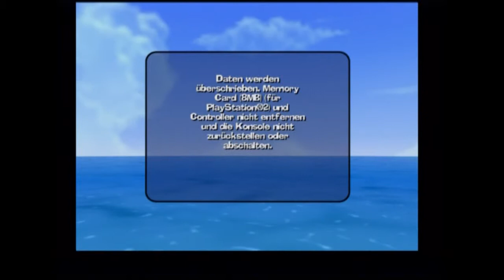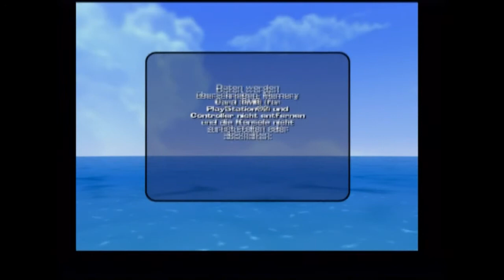Let's Play Worms 3D[Deutsch/Blind] - Episode 15 - Überlebenskämpfe!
Erdbeben,Piraten,Jahrmärkte! Das Leben als wurm ist schon brutal.

Blind:Ja
Schwierigkeitsgrad:/
Sonstiges:/

Worms 3D
Ein Spiel von Sega und Team 17
Plattform:PS2
Genre:Tactic,Shooter

mit mir als oberster Tactiker kann ja überhaupt nix schief gehen ^^.